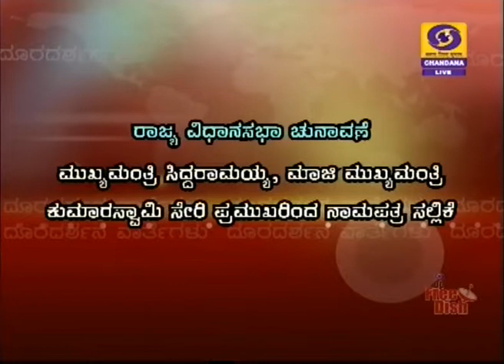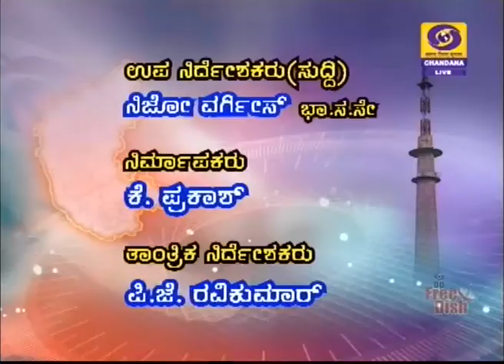DD CHANDANA NEWS 20 04 2018 3 45PM